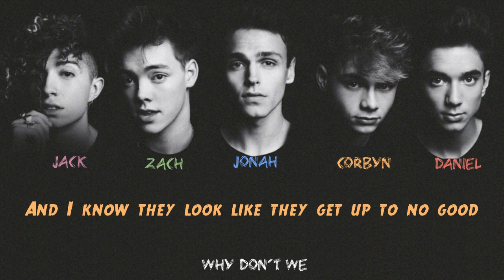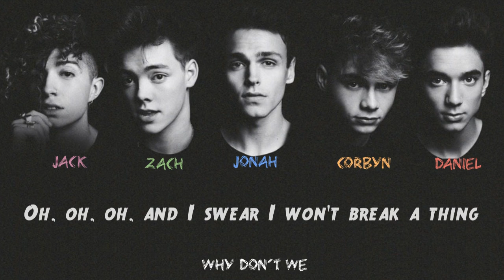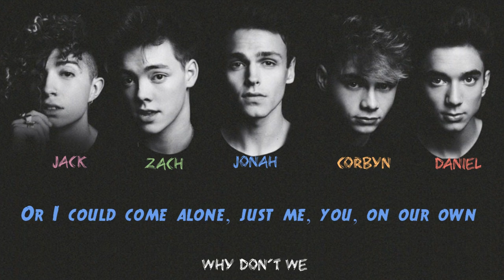Friends - Why Don't We (LYRICS) [Color Coded]